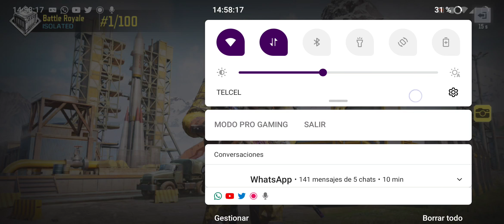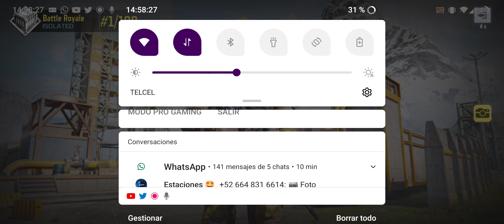van para TIKTOK unas kills que me avente ☠️☠️🔥🚭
síganme para más kills